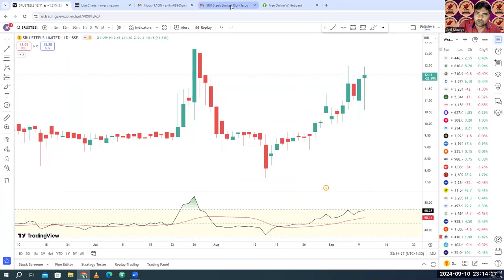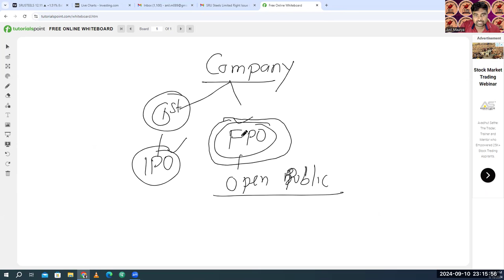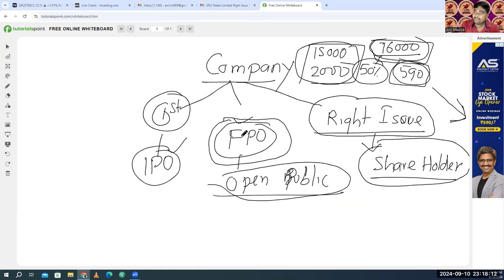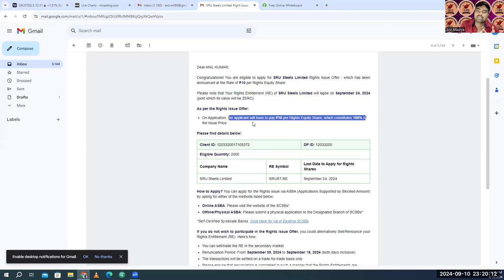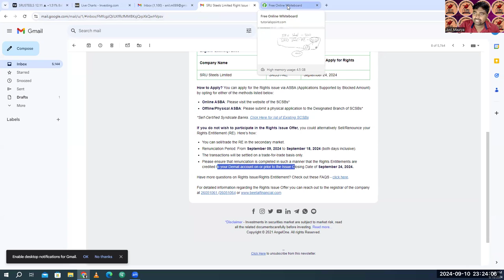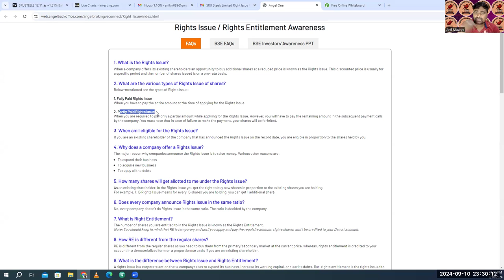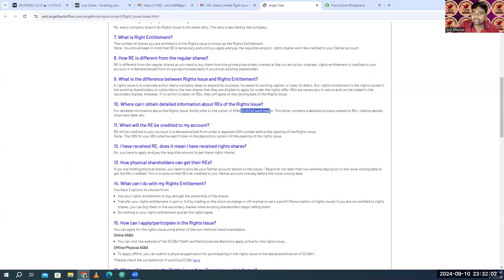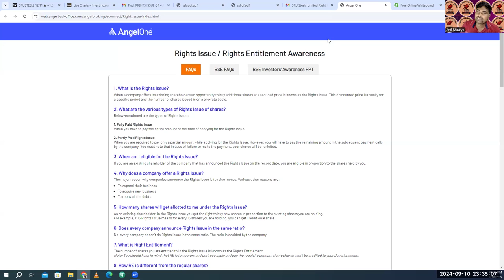SRU STEEL RIGHT ISSUE SHARE ! WHAT IS RIGHT ISSUE SHARE & HOW TO SELL OR APPLY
Right issue detais by Anil Maurya